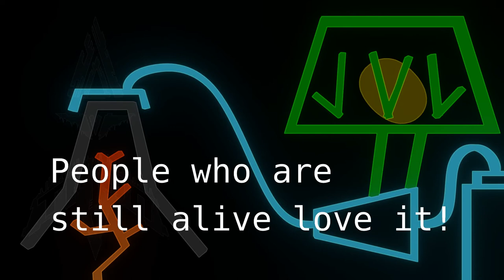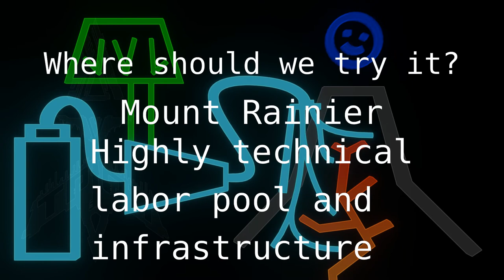Pitch: Tip of Talol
The Tryop Tip of Talol, all concepts released to the public domain.